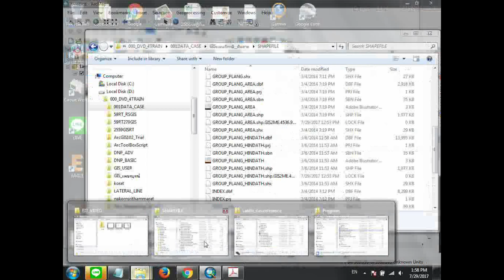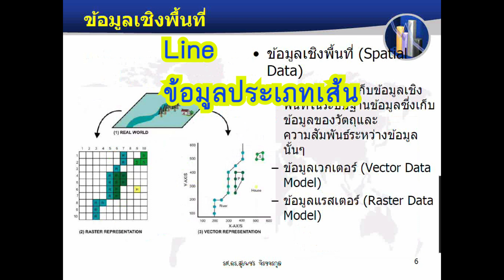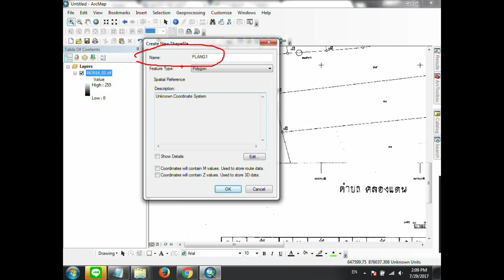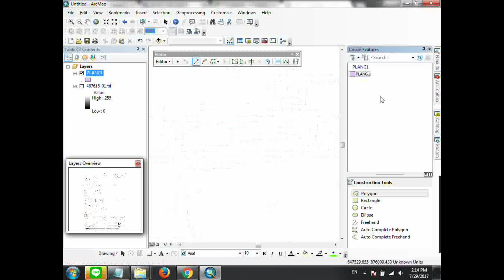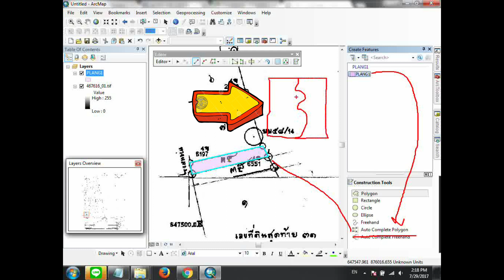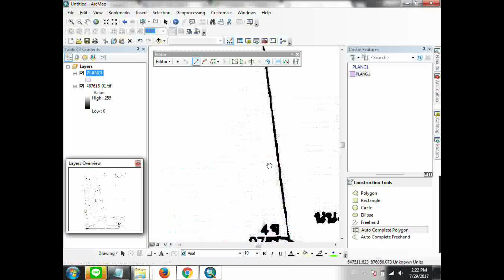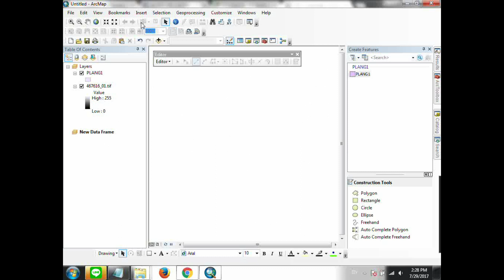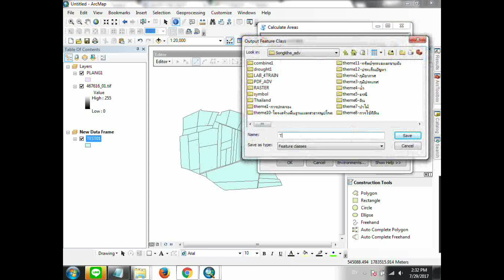การดิจิไทซ์ขึ้นรูปแปลงที่ดินด้วย ArcMap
แนวคิดหลักการและการขึ้นรูปแปลงที่ดินในรูปแบบ Polygon
และการสร้าง Table เพื่อบันทึกขนาดของพื้นที่เป็นตารางเมตร และไร่

สำหรับวีดีโอเรียนรู้ตอนอื่นๆ ยังมีให้เลือกเรียนรู้ด้านล่าง

Learn01 ArcMap การแสดงผลข้อมูลเวกเตอร์และแต่งสัญลักษณ์

Learn02 เรียนรู้การเข้าใช้งานโปรแกรม ArcMap เบื้องต้น#1

Learn03 มือใหม่ ใช้ ArcMap ตกแต่งสีแผนที่ประเทศไทย

Learn05 GIS Data Visualization ข้อมูล Shapefile พื้นที่น้ำท่วมของหน่วยงาน GISTDA

Learn06 การตรึงพิกัดระวางที่ดิน Georeferencing ด้วยโปรแกรม ArcMap

Learn07 การดิจิไทซ์ขึ้นรูปแปลงที่ดินด้วย ArcMap

Learn08 การดิจิไทซ์อัพเดทข้อมูล LINE เส้นถนนจากภาพถ่ายดาวเทียม ระดับพื้นฐาน

Learn09 การบันทึก Points จากภาพถ่ายดาวเทียม และบันทึกค่าพิกัด latitude, longitude

Learn10 การแปลงโพลีกอนแปลงที่ดิน ให้เป็นจุดหมุดอ้างอิงด้วย ArcMap

Learn11 การแปลงโพลีกอนแปลงที่ดิน ให้เป็น LINE เส้นขอบรอบแปลงที่ดินด้วย ArcMap

Learn12 เรียนรู้ทฤษฎีการสร้างตารางสถิติ Attribute Data ทำแผนที่ GIS EP.1

Learn13 เรียนรู้ภาคปฏิบัติการสร้างตารางสถิติ Attribute Data ทำแผนที่ GIS EP.2

Learn14 การวิเคราะห์ข้อมูล GIS ด้วยคำสั่ง Buffer ใน ArcMap

Learn15 เทคนิคการตัดข้อมูลพื้นที่ศึกษา ด้วยคำสั่ง CLIP ใน ArcMap

Learn16 เปรียบเทียบฟังก์ชั่นในการตัดขอบเขตพื้นที่ด้วยคำสั่ง Clip, Intersect และ Identity

Learn17 เรียนรู้คำสั่ง ArcMap เพื่อการต่อแผนที่ด้วย Merge หรือ Append

Learn18 เรียนรู้คำสั่ง ArcMap การลบขอบโพลีกอนด้วยคำสั่ง Dissolve